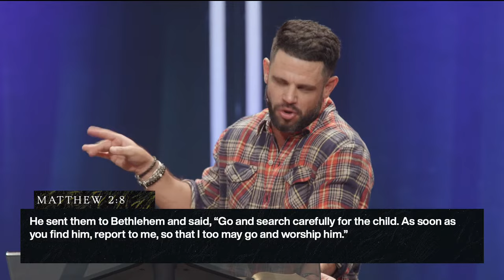Kept In The Dark | Pastor Steven Furtick | Elevation Church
Elevation Church

How do you keep going when you don’t know how it’s going to turn out?

In “Kept In The Dark,” we are challenged to trust God — even when we can’t see how He’s working.

Section Titles:
0:00 - A Prayer For Better
6:23 - Kept In The Dark (Matthew 2, verses 1-15)
13:06 - The Challenge Of The Christmas Story
17:45 - God Is Watching Over His Word (Jeremiah 1, verse 12)
21:52 - It's Not A Problem From God's Perspective
26:34 - God, Can You Please Warn Me?!
30:17 - What If This Is Getting You Ready?
34:00 - Why You've Been Left In The Dark
39:28 - It's Okay To Have Moments Of Darkness (Matthew 2, verse 14)
44:36 - This Feels Hopeless And I Can't See
47:57 - You Cannot Give Up Right Now
52:30 - I Didn't See This Coming
56:10 - God Is Keeping Watch (Exodus 12, verses 40-42)
59:52 - Why You Have To Make It Through The Night
1:03:00 - Watch God